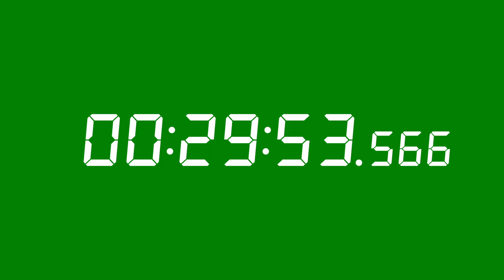タイムコード 30分 (DSEG7, 60fps, クロマキ合成用) [FC-T00221] 【フリー素材】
・動画内で時間計測の表示などに活用できます
・余白時間が無いため挿入位置がわかり易い
・1/100～1/1000は、00、16、33、50、66、83の繰り返しになります
・クロマキー合成用（グリーンバック）
※Font "DSEG" by けしかん